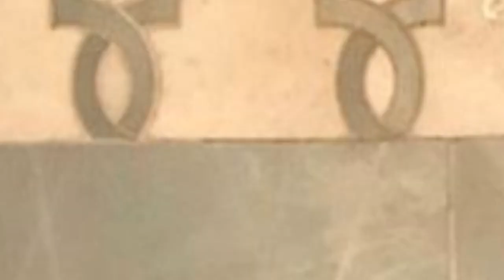75 All Toilets Victorian Powder Room Design Ideas You'll Love ➤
Browse Victorian powder room designs and decorating ideas. Discover inspiration for your Victorian half bath remodel or makeover, including Victorian decor, color, layouts and storage.

0:00:00 - Intro
0:00:12 - All Toilets Victorian Powder Room Design Ideas You'll Love: Inspirations 1 to 25
0:02:56 - All Toilets Victorian Powder Room Design Ideas You'll Love: Inspirations 26 to 50
0:05:53 - All Toilets Victorian Powder Room Design Ideas You'll Love: Inspirations 51 to 75

👋 Well Hello!